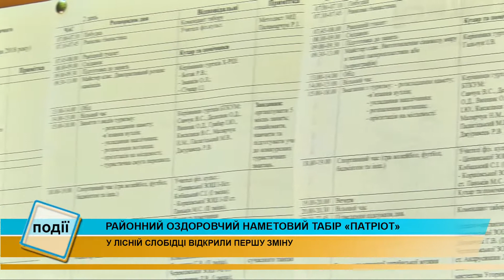Розпочав роботу районний оздоровчий табір «Патріот»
«Патріот». У Лісній Слобідці розпочав роботу районний оздоровчий табір. працює він у дві зміни. Його метою є не лише оздоровлення, а й виховання патріотичного духу у дітей. Деталі розпитували наші журналісти.